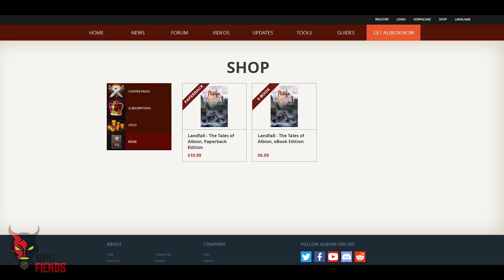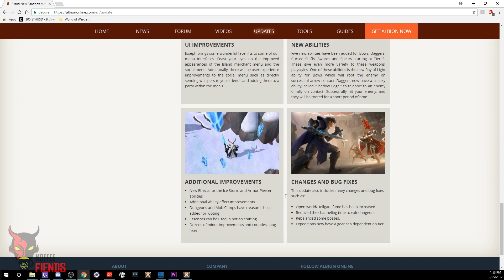Albion Online: Joseph Update! Great Changes to Come!